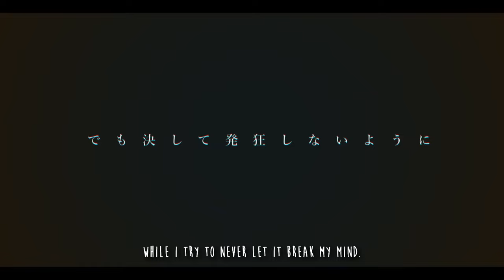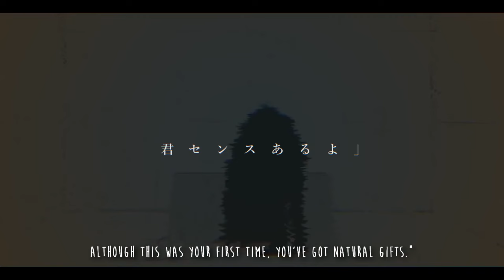bitter choco decoration - english ver.【amiaryllis】(ビターチョコデコレーション)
"all i wish to be is the pure, untainted me"

happy halloween! for this spooky occasion, i bring you my english cover of bitter choco decoration!

i had a lot of fun writing the lyrics for this one. bitter choco decoration was one of the first songs that i got into thanks to project sekai, so i'm super glad to be able to cover it like this. i tried to be a bit more ambitious with the mixing too, so i hope you all like it! the effects took a little while to understand but in the end i think it sounds okay!

please stay safe this halloween, and have a great night!

⋆ original - syudou
⋆ vocals/mix/lyrics - me!
⋆ franchise - project sekai colourful sekai